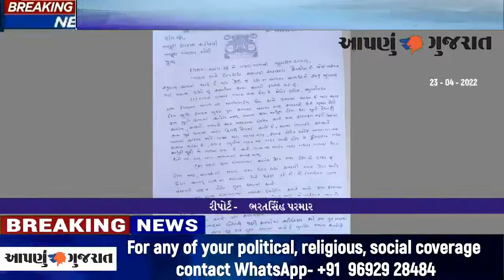સુરેન્દ્રનગર: મુળી, ગઢડાગામ | કામોમાં ગેરરીતિઓ બાબતે તાલુકા વિકાસ અધિકારીને રજુઆત|Aapnu Gujarat News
સુરેન્દ્રનગર જિલ્લાના મુળી તાલુકાનાં ગઢડા ગામ ખાતે કામોમાં ગેરરીતિઓ બાબતે તાલુકા વિકાસ અધિકારીને રજુઆત

"ભ્રષ્ટાચારમાં ભાઈબંધી"

સરપંચ કોન્ટ્રાક્ટર તેમજ મદદનીશ ઇજનેરની ભ્રષ્ટાચાર બાબતે ભાઈબંધી જોવા મળી.

મુળીના ગઢડા ગામ ખાતે કોઈ ગેરરીતિ કે નાણાકીય ગરબડ થતી નથી તેવા દાવા વચ્ચે પૂર્ણ કામ  થયાં પછીનાં સુવ્યવસ્થિત રસ્તા નહીં થયાંની પોલ ઝડપાઈ છે.

ગઢડા ગ્રામ પંચાયત દ્વારા થોડા કામો કરવામાં આવેલ જેવાકે ભૂગર્ભ ગટર, પેવર બ્લોક, પાણીની લાઈન વગેરે તેમાં સરપંચ તલાટી તેમજ મદદનીસ ઇજનેર અને આ કામ કરનાર કોન્ટ્રાકટર આ તમામ લોકો સાથે મળીને લોકોનાં ટેક્ષ પૈસાથી પોતાના સ્વાર્થ ખાતર પોતાના ખીસ્સા ભરવા ગઢડા ગામની હાલત બે હાલ કરી નાખી છે.

 ગામની કોઈ બજાર ગ્રામજનોને  ચાલવા લાયક પણ રહેવા દીધા નથી.
 ગટર ગાળ્યા પછી તેને સારી રીતે બુરવી જોઈએ પરંતુ મનફાવે તેમ બુરી ગામની અંદર પથ્થરનાં ઢગલા જેમ તેમ પડ્યા છે.

 તેમજ ગ્રામ પંચાયતનાં તલાટીને લોકોનાં ટેક્ષનાં પૈસાથી તેમનો પગાર થાય છે. તેમ છતાં તેમને પબ્લિકનું કામ કરવામાં શું તકલીફ હોય?
 આ બાબતની ગઢડા ગામ લોકોએ ડીડીઓ અને TDO ને લેખિત રજૂઆત કરી અમારા ગામ ગઢડાની મુલાકાત કરી ગામ લોકોને આ સમસ્યાનું નિરાકરણ લાવવા માટેની રજૂઆત કરવામાં આવી છે.

 આ બાબતે તાલુકા વિકાસ અધિકારીશ્રીને લેખિતમાં રજૂઆત કરવામાં આવી હતી.

 અનેક કામોમાં ગેરરીતિઓ સ્પષ્ટ નરી આંખે જોઈ શકાય છે

બાઈટ-1-કિશોરભાઈ સોરઞીયા

બાઈટ- 2-મહેશભાઈ પડાણિયા

રિપોર્ટર

ભરતસિંહ પરમાર
સુરેન્દ્રનગર